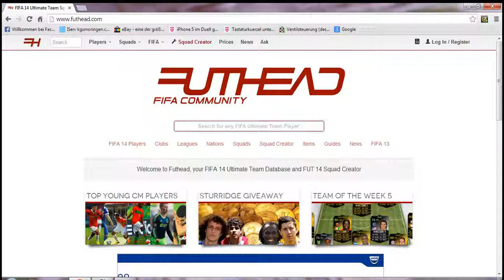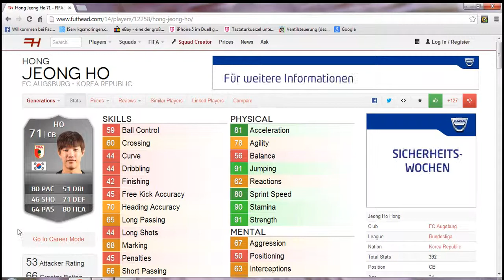LET'S play Fifa 14 : Player Review Hong Jeong Ho #1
Heute stelle ich euch den BESTEN Innenverteidiger der Welt vor : Der Koreaner Hong Jeong Ho. Ich wünsche euch viel Spaß bei gucken.